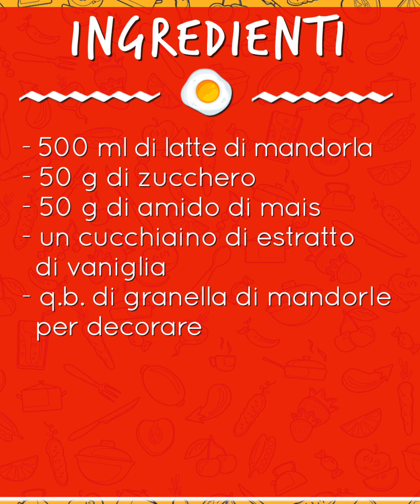Biancomangiare alle mandorle: ricetta siciliana facilissima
Il biancomangiare alle mandorle è un dessert fresco, goloso, buonissimo e super facile da preparare.
Inoltre, è anche perfetto da preparare in anticipo e tenere in frigorifero fino al momento di portarlo a tavola.

▪️ 00:00 Presentazione
▪️ 0:17 Cottura
▪️ 1:51 Negli stampi
▪️ 2:35 Decorazione
▪️ 2:56 Pronto!

𝗜𝗻𝗴𝗿𝗲𝗱𝗶𝗲𝗻𝘁𝗶

● 500 ml di latte di mandorla
● q.b. di mandorle tritate

🇬🇧 𝗜𝗻𝗴𝗿𝗲𝗱𝗶𝗲𝗻𝘁𝘀

● 500 ml of almond milk
● ground almonds

🇪🇸 𝗜𝗻𝗴𝗿𝗲𝗱𝗶𝗲𝗻𝘁𝗲𝘀

● 500 ml de leche de almendras
● 50 g de azúcar granulada
● 50 g de almidón de maíz
● 1 cucharadita de extracto de vainilla
● almendras molidas

🇫🇷 𝗜𝗻𝗴𝗿𝗲́𝗱𝗶𝗲𝗻𝘁𝘀

● 500 ml de lait d'amande
● 50 g de sucre cristallisé
● amandes moulues